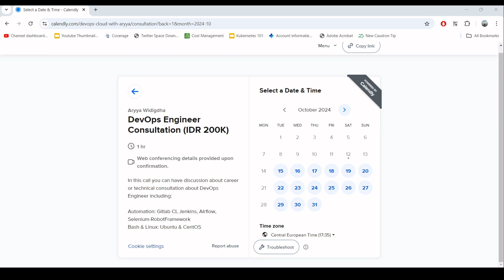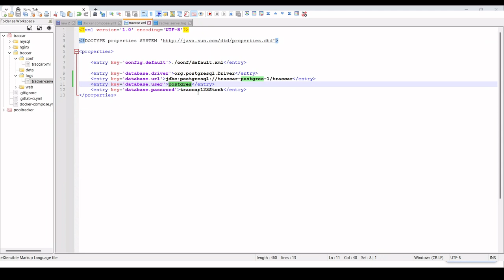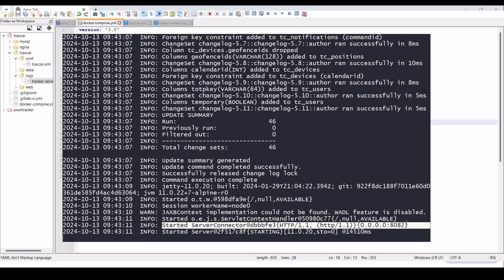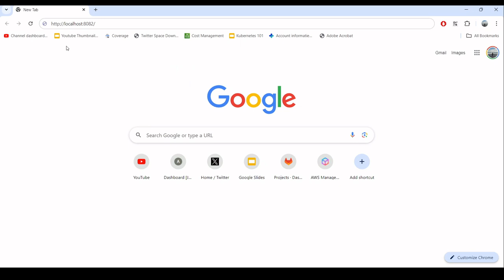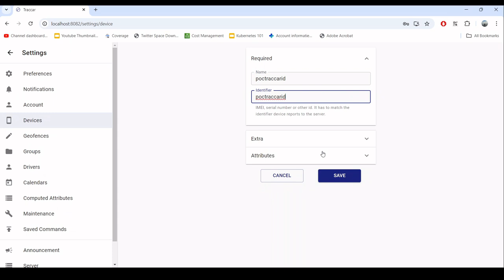Traccar Tutorial - Install Traccar with PostgreSQL Database using Docker Compose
Contents:
00:00:11 Explanation of docker compose for Traccar and PostgreSQL
00:02:00 Explanation of traccar.xml for PostgreSQL
00:03:10 Deploy traccar and posgtresql using docker compose
00:04:25 First time setup traccar through Web UI
00:05:25 Testing Traccar API
If you want to do the private session, you can book that in

For private session, you need to invest 20$ per hour or 200K IDR. Submit your reservation first and i will respond whether i make the session with topic that you chose or not.

I am looking forward in our next private consultation session.